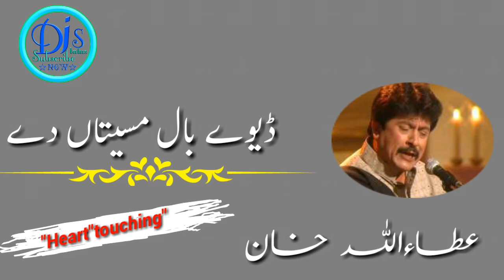Very SaD💕Attaullah Khan New Whatsapp Status 2020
منهنجو چينل ضرور سبسڪرائيب ڪيو سبسڪرائيب ڪري گهنٽي🔔 جي بٽن تي ضرور ڪليڪ ڪجو تـ جئين منهنجي هر ويڊيو توهان کي ملي سگهي ❤❤
Sindhi Whatsapp Status, sham